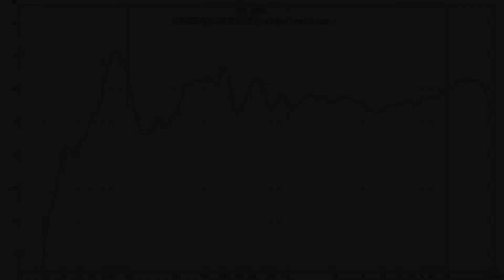PreSonus E5 XT vs Genelec 8020D || Sound & Frequency Response Comparison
Presonus E5XT on hbphotovideo
Presonus E5XT on amazon DE
Presonus E5XT on amazon UK
Genelec 8020D on bhpotovideo